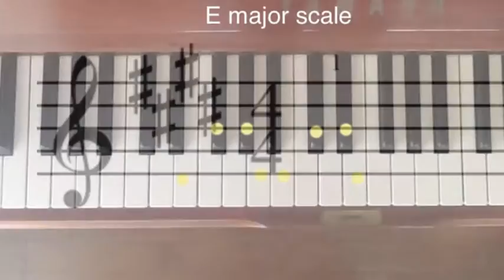ピアノ【E調号と鍵盤の位置🎹】piano major scale and key signature and fingering playlist E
Youtube Playlist【再生リスト】

【超簡単ピアノレッスン】コード奏法 PIANO chord Lessons simple

【最新】【コードの探し方】ピアノ
【NEW】how to find piano chord

【ジャズピアノ】超簡単ピアノレッスンJAZZ PIANO LESSONS

【ピアノテクニック】超簡単ピアノレッスン piano technique

【指の練習】超簡単ピアノレッスン　finger training practice

【譜面　読み方】テクニック sight reading technique 読譜

【耳コピ】イヤトレ ボイトレ ear training voice training

【ジャズピアノ】瀬川真悟 jazz piano shingo Segawa

BGM 【即興演奏ピアノ】PIANO iMPROVISATION Shingo Segawa

【next story after tears 】youtube original piano solo album Shingo Segawa

instagram →shingosegawa Thank you youtube💌